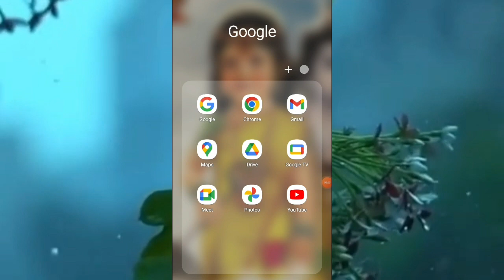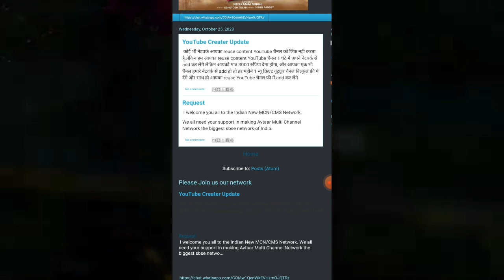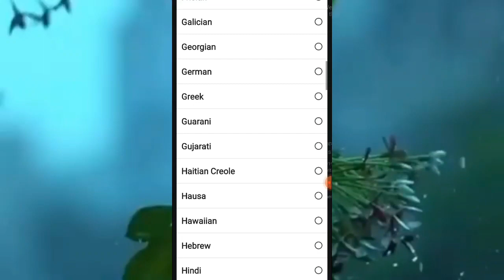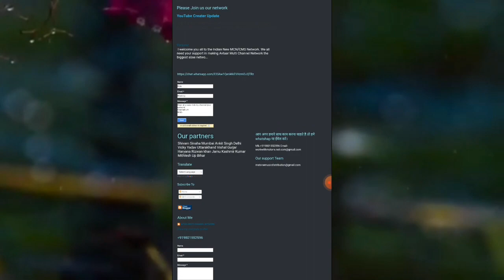0 Subscriber Pe CMS MCN Kaise Join Kare |0 सब्सक्राइबर पे चैनल CMS से कैसे लिंक कराए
MCN join kaise kare without monetization | How to join MCN 0 Subscribers

Hello Guys
Aaj ki es video ma maine bataya Ha ki app log mcn (Multi Channel Network) kaise join kar sakte hai. Or country block kar ke movie upload kaise kar sakte Ha Bina kisi copyright strick ke

अब 0 Subscribers पर MCN Join करों ॥ How to join MCN
What Is MCN In Youtube | Youtube Multi Channel Networ
🤑YouTube Par Movies Upload Karke Paise Kaise Kamaye? How MCN Work | Free Course
What Is MCN In Youtube - mcn youtube partner program
How I how to join mcn with zero subscribersMade ₹10 Lakh by Uploading Movies On YouTube
MCN join kaise kare without monetization
How To Join Freedom MCN YouTube Partner Program
How to Join MCN Network
MSD vs MCN - DISS TRACK
YouTube Earning Reality
MCN/CMS Join Kaise Kare 2023
Upload Movie on YouTube Full Course
MCN Requirements
Country Blocker For Youtube | How To Block Country